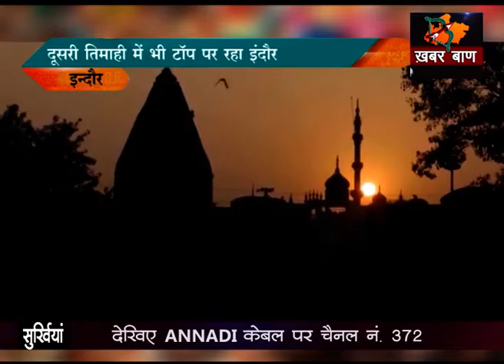स्वच्छता सर्वेक्षण -2020